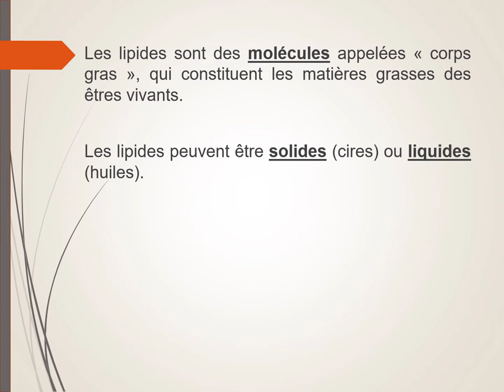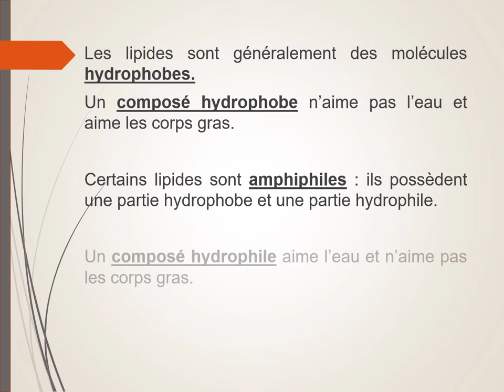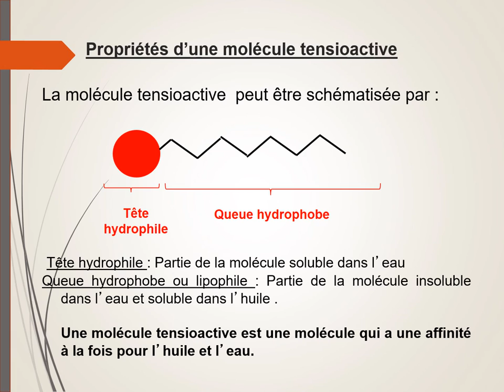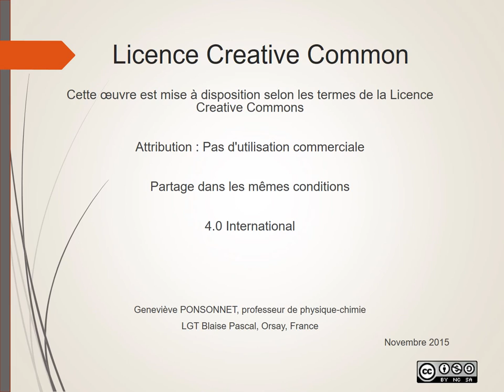Structure simplifiée des lipides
Qu'est-ce qu'un lipide ?
Définition des termes hydrophobe et hydrophile.
Structure simplifiée des lipides tensioactifs.